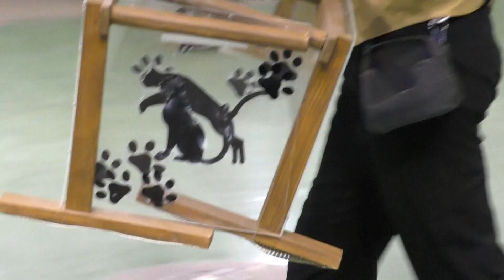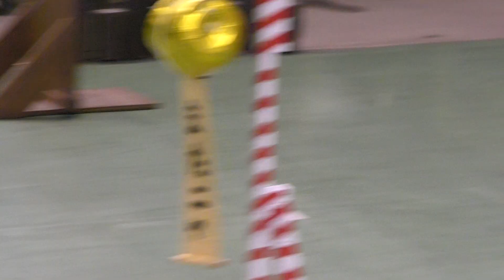チャイのアジリティ❣ なかなか見れない猫によるショー ザ・キャッツより 那須どうぶつ王国にて 2023年4月2日 00330